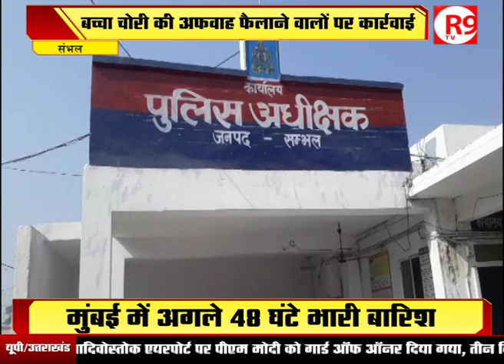अफवाह फैलाने वालों पर कार्रवाई… 40 लोग गिफ्तार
संभल में बच्चा चोरी की अफवाह फैलाने वालों पर पुलिस ने कार्रवाई की ..पुलिस ने 40 लोगों को गिरफ्तार किया है .. और 18 लोगों के खिलाफ मामला दर्ज किया.